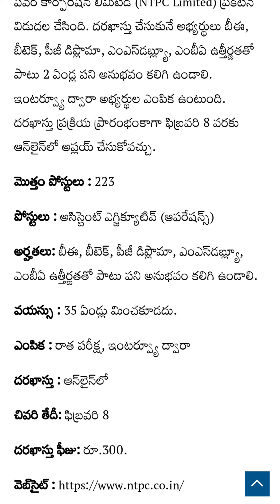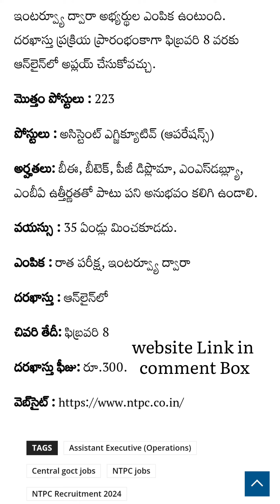NTPC Recruitment | ఎన్‌టీపీసీలో 223 అసిస్టెంట్‌ ఎగ్జిక్యూటివ్‌ పోస్టులు